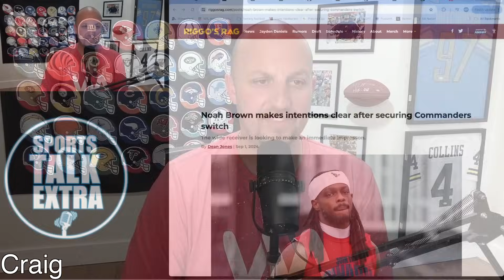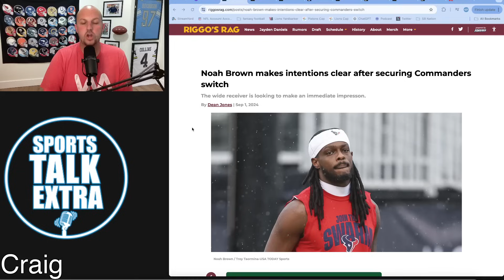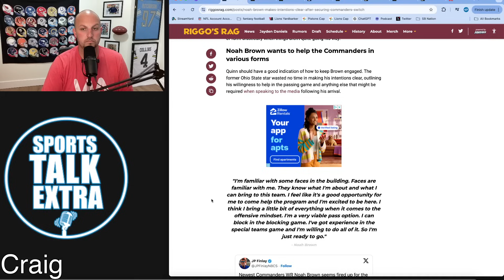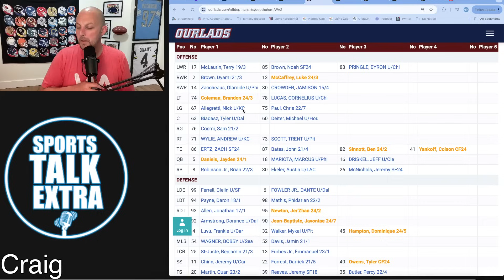Washington Commanders Quietly Made The Perfect Signing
The Washington Commanders surprised most of us when they went out and traded Jahon Dotson to the rival and division foe in the Philadelphia Eagles.  However Adam Peters reminded us why he is ready for this job when he was able to sign Noah Brown who comes in day 1 as a better option for rookie QB Jayden Daniels.

NFL
NFL NEWS